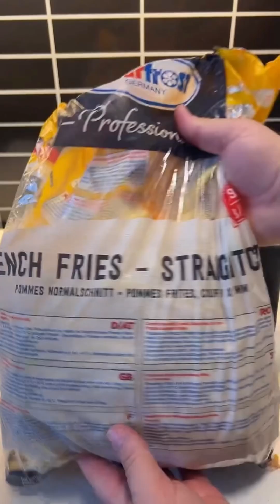فروج مشوي ثومية و اطيب سندويش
فروج مشوي وثومية مع اطيب سندوتش من مطبخ الشيف لؤي عيسى